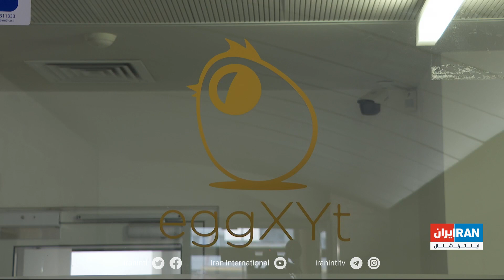اختراع تازه دانشمندان اسرائیلی برای نجات جان میلیاردها جوجه پس از بیرون آمدن از تخم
پژوهشگران در اسرائیل موفق شدند با کمک مهندسی ژنتیک، جنین مرغ را در آغاز شکل‌گیری شناسایی کنند. روشی که می‌تواند مرگ دلخراش میلیاردها جوجه‌ نر را متوقف کند

گزارش بابک اسحاقی، ایران اینترنشنال